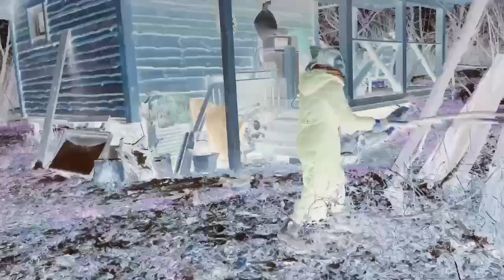ДАРЬЯ ЛОВАТЬ. СИМОНЕТТА.БОРЬБА СО СТРАХАМИ 16.11.21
Советы Симонетты.